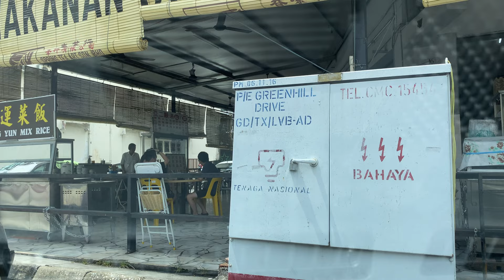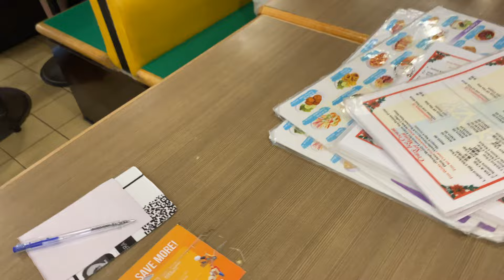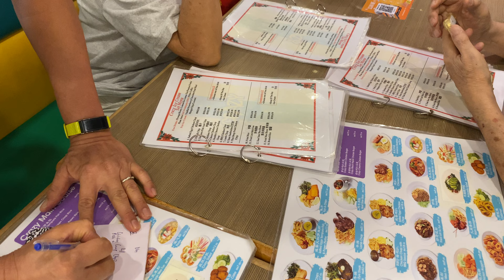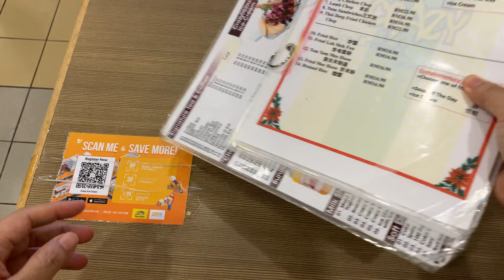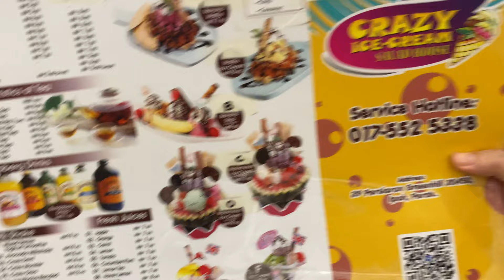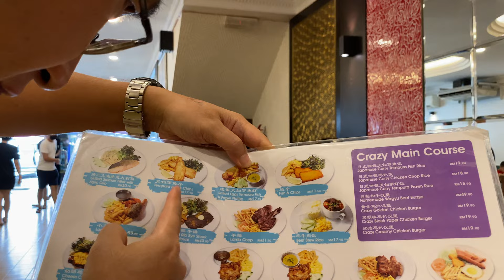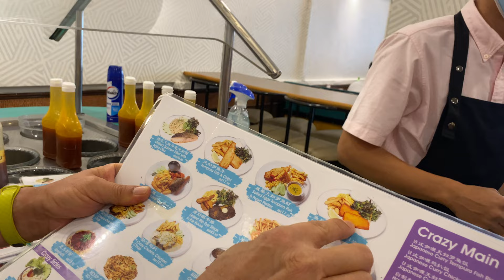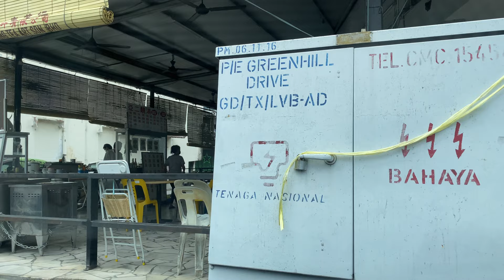Crazy Ice Cream & Salad House Ipoh, 29 May 2022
original iphone 11 file size: 46.6 GB
processed video size (70% quality, shotcut) :0 GB

MEMBERS:

1.  Ajusak LO
2.  kobe jordan

2022 (Videos Made In 2022)

Crazy Ice-Cream & Salad House Ipoh
4.2
1,127 Google reviews
$$Restaurant
Address: 39, Persiaran Greenhill, Kampung Jawa, 30450 Ipoh, Perak
Hours:
Closed ⋅ Opens 10:30AM

0:00:00 - ipoh garden to kampung jawa ipoh
0:14:00 - Crazy Ice Cream & Salad House Ipoh
0:18:45 - the owner interview
0:22:20 - ordering
0:27:40 - the premise
0:30:35 - the menu
0:36:00 - food
1:05:00 - atmosphere
1:29:00 - kampung jawa to canning garden to ipoh garden

MAIN CAMERA

iPhone 11,

Dual Lens
12 MP, f/1.8, 26mm (wide), 1/2.55", 1.4µm, dual pixel PDAF, OIS
12 MP, f/2.4, 120˚, 13mm (ultrawide), 1/3.6"

4K@24/30/60fps, 1080p@30/60/120/240fps, HDR, stereo sound rec

SECONDARY CAMERA,

1080p@60fps, 720p@240fps
4K video recording at 30 fps

THIRD CAMERA,

UXP
1920 x 1080 pixels, Average Approximate 24 Mbps
XP
1920 x 1080 pixels, Average Approximate 17 Mbps